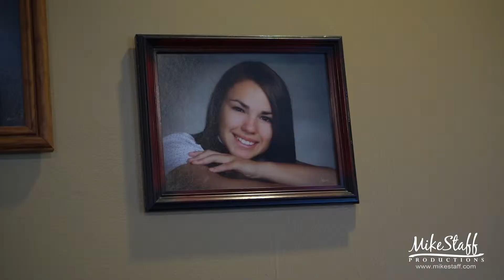Mike Staff Productions - Detroit Wedding Videography - The Wedding Video of Nicole and Michael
Filmed: October 6, 2018
Ceremony: St. Margaret
Romantics: George George
Reception: Barrister Gardens

It’s not just a wedding video, it’s a documentary film of your wedding day. Mike Staff Productions’ Detroit Michigan wedding videographers capture ALL the moments so you can remember EVERY moment – even the ones you didn’t see because you were off smooching, celebrating, dancing, and doing that whole “best day of my life” thing.